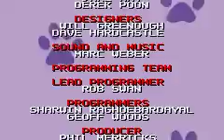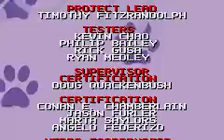TAS The Wild GBA in 28:39 by TASeditor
Played in 28:39.05 by TASeditor.